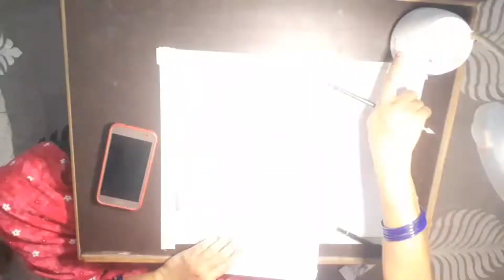Pencil sketching.....✍🏽✍🏽|| aaj Luca naHa liye 🐶...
stay safe
stay happy

songs cerdit  goes to